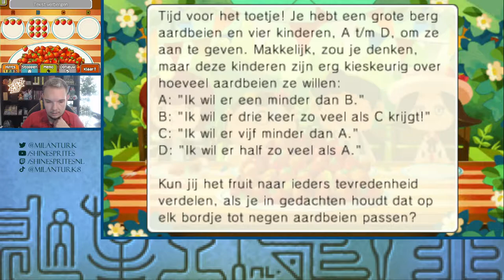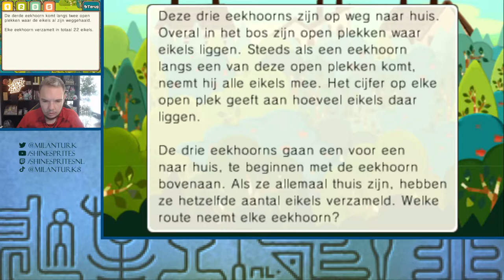PREPAREREN - [#27] PROFESSOR LAYTON EN DE ERFENIS VAN DE AZRAN